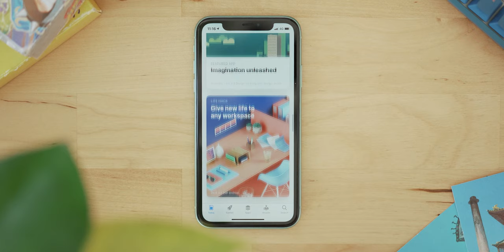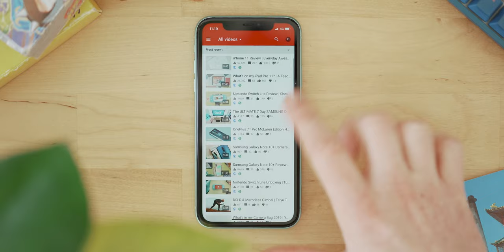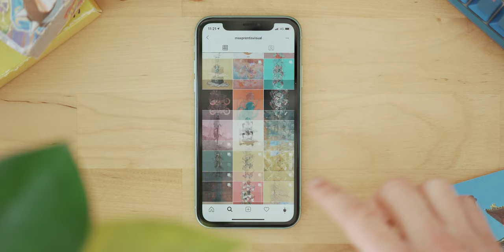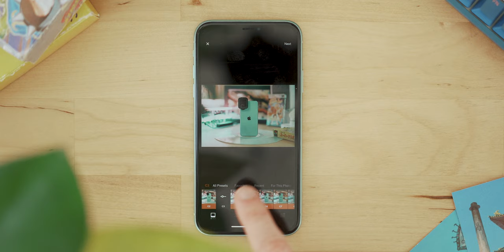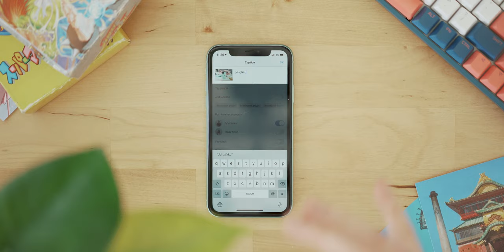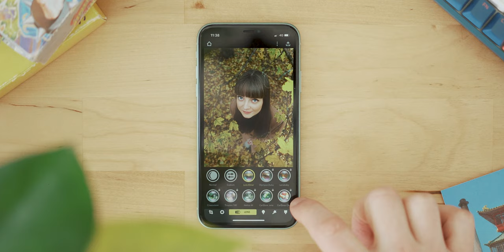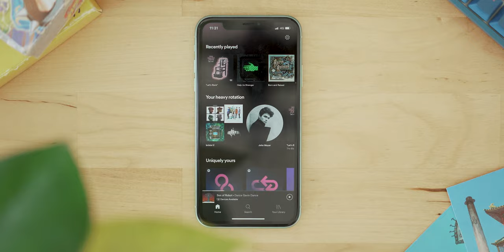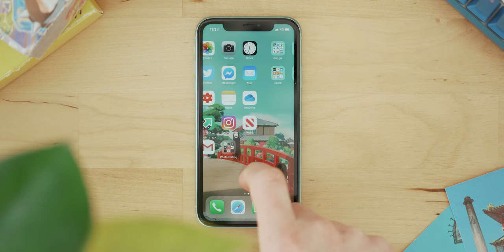What's on my iPhone 11? + How I Edit my Photos!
BEST APPS for editing photos on mobile + everything else I use on the iPhone 11.

Skip to photo editing apps 05:41

Video was shot with:

Sony a7iii
Main lens
Other lens
Wide lens